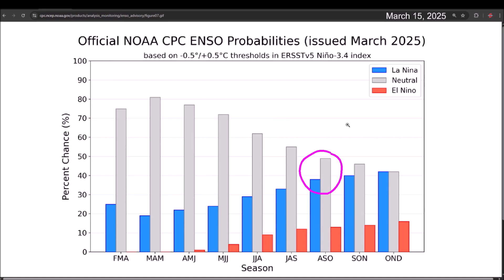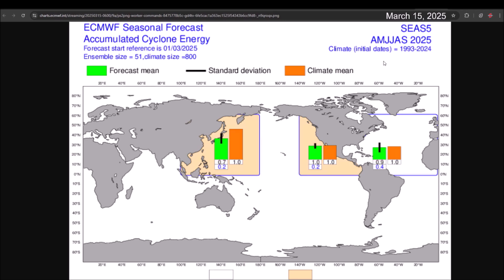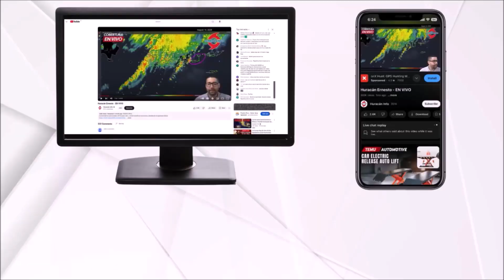Hurricane Season 2025: Models Project Activity Near Normal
Seasonal global models project neutral ENSO conditions, the development of the Atlantic La Niña, and a Subtropical Atlantic with warmer-than-normal sea surface temperature anomalies. This combination of parameters could result in a 2025 hurricane season with near-normal cyclonic activity in the Eastern Pacific and Atlantic.